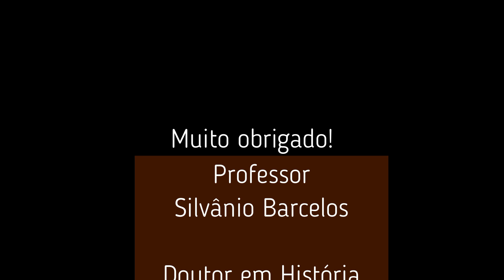O COLAPSO DA CIVILIZAÇÃO OCIDENTAL - Prof. Silvânio Barcelos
A Civilização Ocidental foi edificada ao longo de milênios e sustentada em três pilares básicos: A Filosofia Grega, o Direito Romano e a Cultura Judaico-cristã aprimorada pelo cristianismo. Foi graças à esses pilares fundamentais que a humanidade evoluiu de estágios primitivos de vida para uma ordem social baseada na razão e no aprimoramento da moral. Infelizmente, esses pilares estão sendo corroídos pela agenda globalista, que por sua vez pretende instaurar uma Nova Ordem Mundial, criando um novo homem e uma nova mulher. Prof. Silvânio Barcelos.